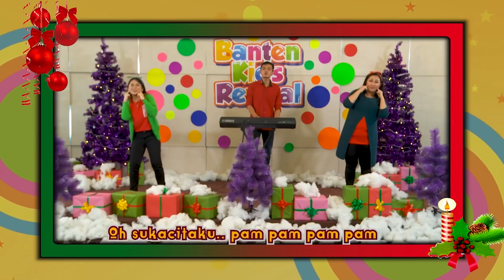Yesus Memberkati Anak-anak - GIA Kega Kids 19 Februari 2023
Pembicara: Kak Yemmy
Tema: Yesus Memberkati Anak-anak

Sekolah Minggu Gereja Isa Almasih Kelapa Gading
Ibadah setiap hari Minggu Pk. 08.00
@Rukan Plaza Pasifik Blok B1 no. 23, Kelapa Gading (sebelah MOI)
Credit Song:
Setinggi-tingginya Langit by DMS Studio
Oh Sukacitaku by BANTEN KIDS REVIVAL